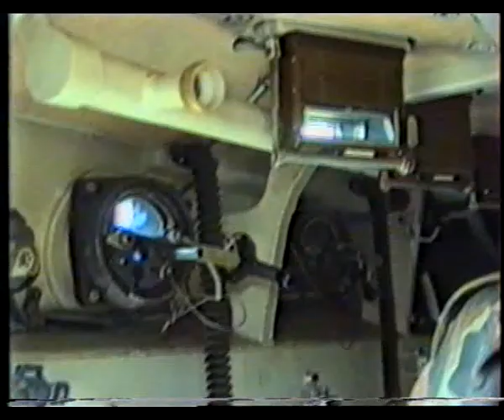Edile Eflaki emekdar artist - general Dadash Rzayevin Dovlet Herbi shtabi AzTV.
Chekilish rejissororu emekdar inc.xadimi Meherrem Bedirzade, operator Bextiyar
(Semed Vurgunun ev muzeyi muveqqeti olaraq herbi shtaba verilmishdi)
Incəsənətdən ilk könüllü I Qarabağ müharibəsi iştirakçısı 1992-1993 illər